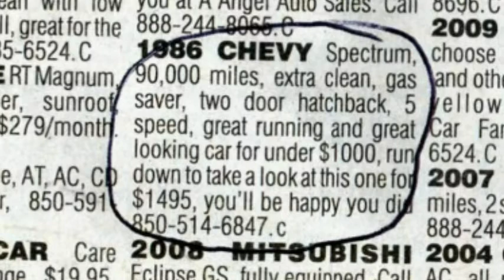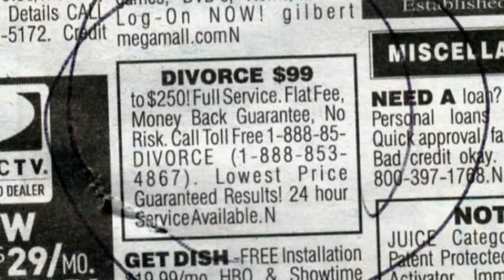Dumb Advertisements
The granny awakens from her hibernation to wreak havoc on. nothing really, but check out these ads.